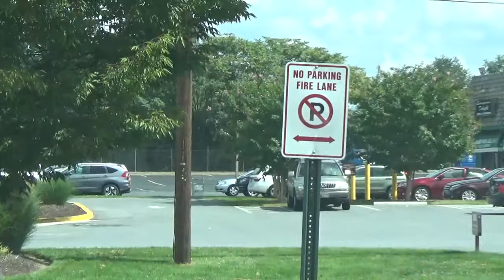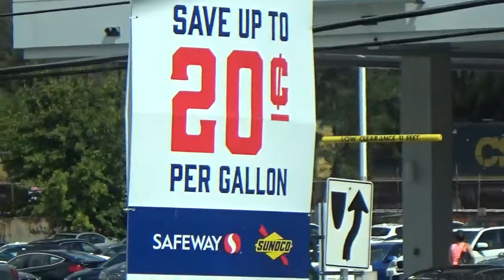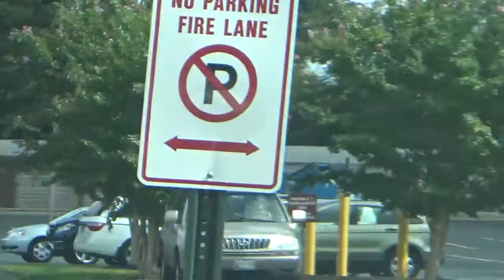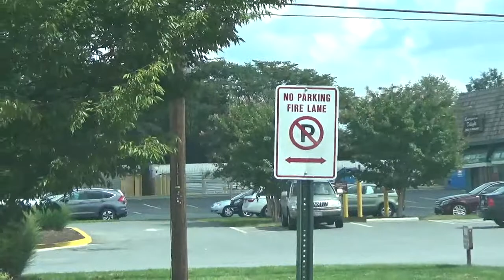#1716 CSX Q235-16 Empty Autorack train with my Dad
CSX Q235-16 Empty Autorack train is heading westbound on track 1. and with my Dad.